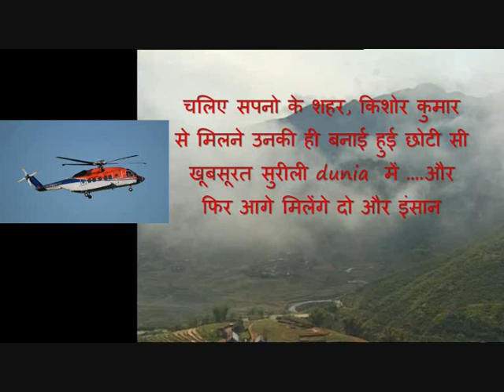To :Mt. EVEREST of MUSIC: KISHORE-RAFI-MUKESH : स्वरांजली TRIBUTE by Sudhijit Sinha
All song covers have been recorded by me in my Cellphone, no copyright violation is intended. Some of these are from archives also.
Just for fun, a non-commercial content created as per moods, moments and music available but in marathan hence all lapses may be pardened by the die-hard fans of the three legends. i have utmost regards,however, for respected Lata ji, Asha ji, Hemant Kumar, Manna Dey, Jagjit Singh and Mahendra Kapoor even though i brought glimpses of certain melodious memores in my own way. I enjoyed living in these moments, did you?

BIG THANKS TO MOTIVATORS AS WELL CRITICS
--Yours affectionately,
Sudhijit Sinha